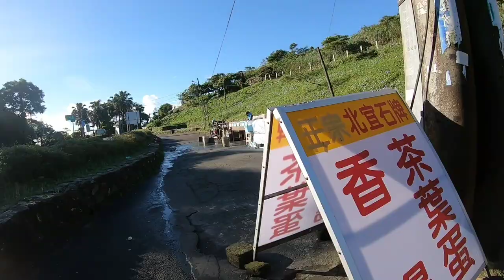將會有新的頻道,說車道四,專門喇賽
收到偷泥大目發的通告,
預計頻道也會有吉他腳等人參與製作,
大概是談論時事‵車界相關`8掛等等的不設限內容,
也因為是自媒體,要與其他頻道做區分,
多採不re腳本的錄影方式。
期待第一支正片出來